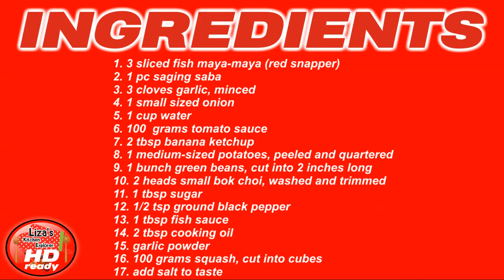Fish Pochero Recipe- Sweet And Deliciously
INGREDIENTS:
1. 3 SLICED FISH MAYA-MAYA (RED SNAPPER)
2. 1 PC SAGING SABA
3. 3 CLOVES GARLIC, MINCED
4. 1 SMALL SIZED ONION
5. 1 CUP WATER
6. 100  GRAMS TOMATO SAUCE
7. 2 TBSP BANANA KETCHUP
8. 1 MEDIUM-SIZED POTATOES, PEELED AND QUARTERED
9. 1 BUNCH GREEN BEANS, CUT INTO 2 INCHES LONG
10. 2 HEADS SMALL BOK CHOI, WASHED AND TRIMMED
11. 1 TBSP SUGAR
12. 1/2 TSP GROUND BLACK PEPPER
13. 1 TBSP FISH SAUCE
14. 2 TBSP COOKING OIL
15. GARLIC POWDER
16. 100 GRAMS SQUASH, CUT INTO CUBES
17. ADD SALT TO TASTE